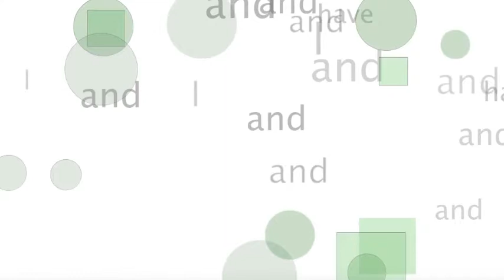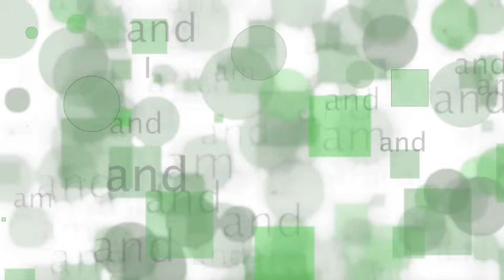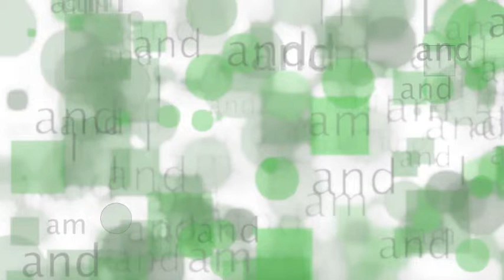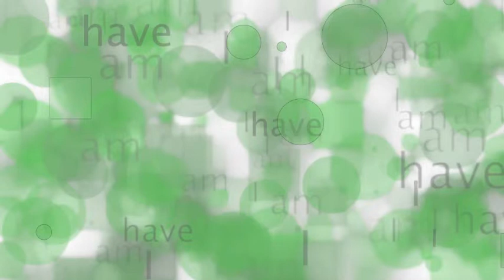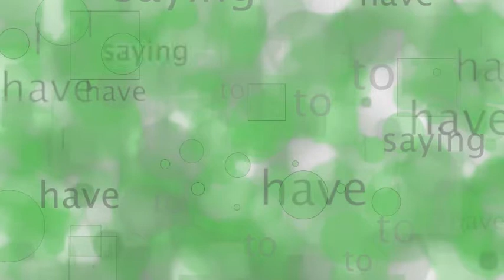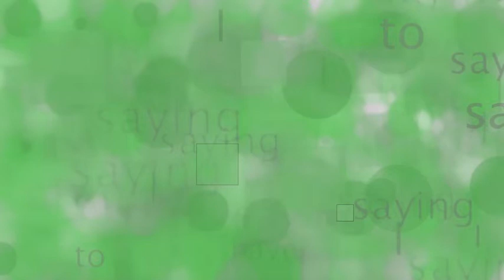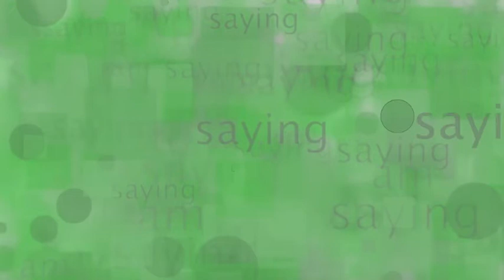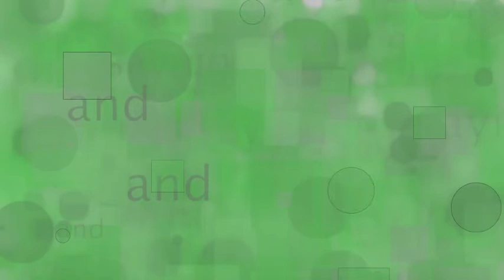I have nothing to say and I am saying it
capture of a generative piece